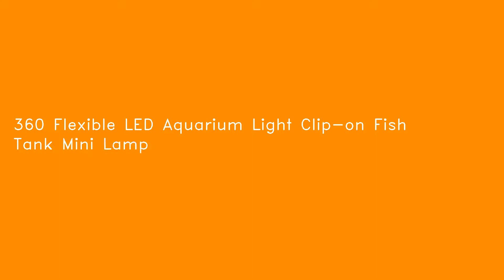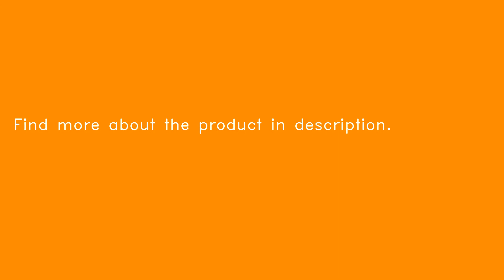360° Flexible LED Aquarium Light Clip-on Fish Tank Mini Lamp